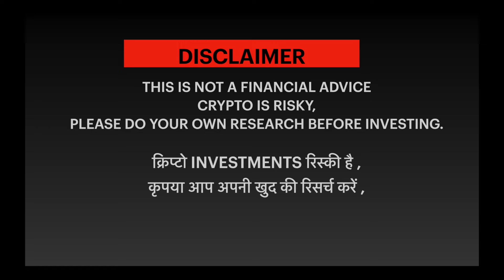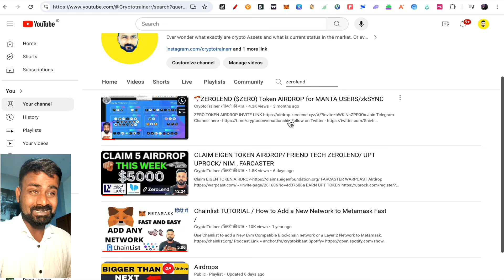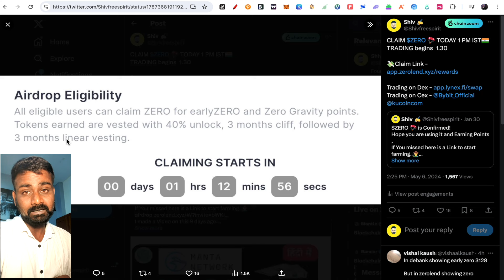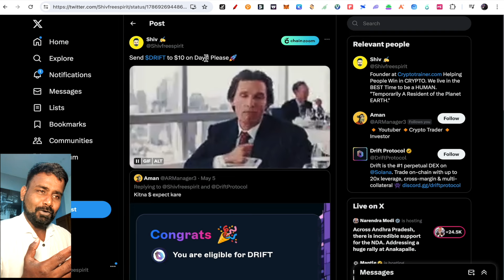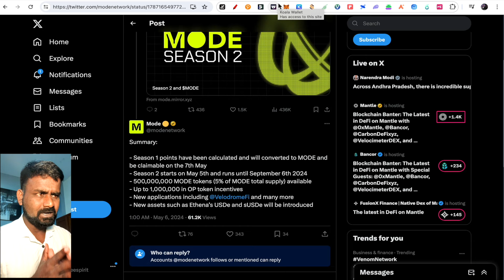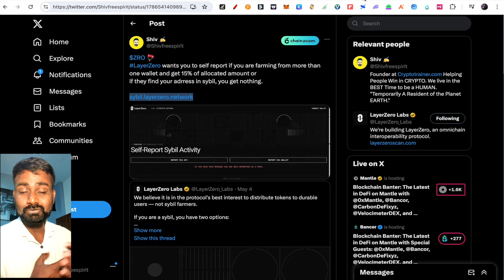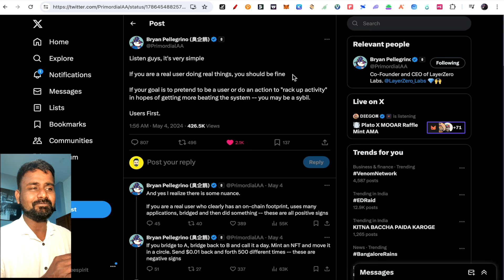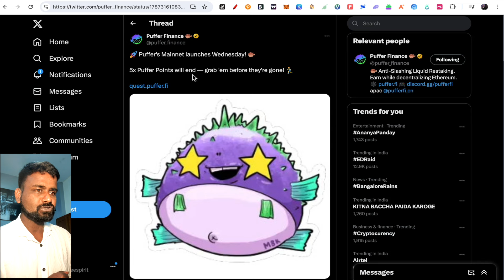Claim Crypto Airdrops🪂 :$ZERO, Drift, Mode, LayerZero & Puffer Finance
This video covers claiming airdrops for several exciting crypto projects:

Zerolend (ZERO): Learn how to claim your share of $ZERO tokens from the Zerolend lending and borrowing platform.
Drift (Drift): Find out if you're eligible for the Drift airdrop associated with their leverage trading platform on Solana.
Mode (MODE): Don't miss out! Claim your MODE tokens this Wednesday as Mode Airdrop Season kicks off.
LayerZero: Stay updated on LayerZero's airdrop with the latest Sybil resistance update.
Puffer Finance: Mark your calendars! Puffer Finance launches its mainnet on Wednesday.